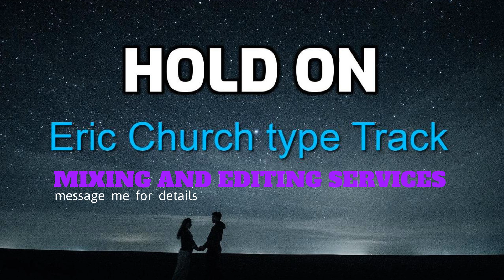Songwriters Backing Track- Singers Instrumental Track